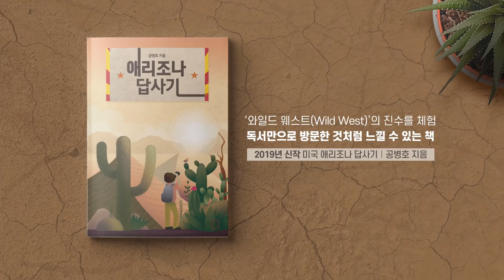이러다 정말 망한다 / 우리 안의 적, 교조주의 [공병호TV]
이러다 정말 망한다 / 우리 안의 적, 교조주의

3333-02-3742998 카카오은행 (예금주 : 공병호) / (텔레뱅킹 : 090 & 은행코드 : 90)

참고자료
1. [박종인의 땅의 歷史] 퇴계 이후 성리학은 꽃을 피웠고 다른 학문은 사라졌다, 박종인, 조선일보, 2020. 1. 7
2. [길 위의 인문학] 양명학 정신의 산실 강화, 강경은, 조선일보, 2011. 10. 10
3. 교조주의의 폐해, 도정, 경기신문, 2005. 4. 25